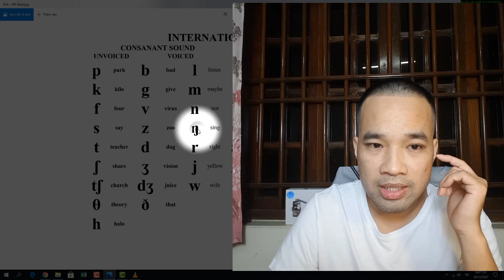IPA Chú ý phụ âm N, L